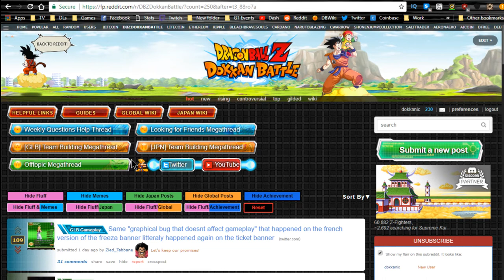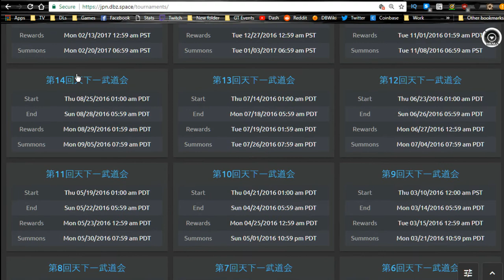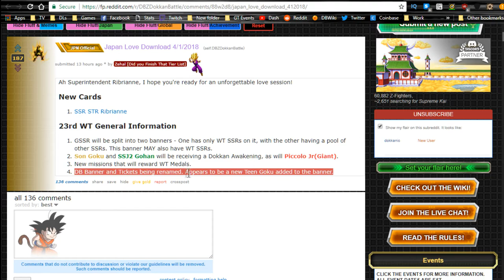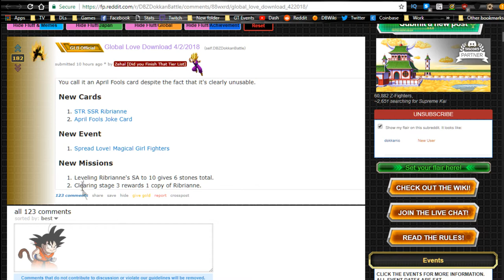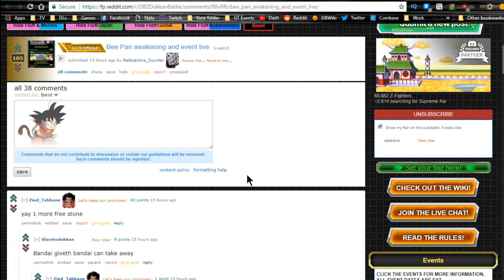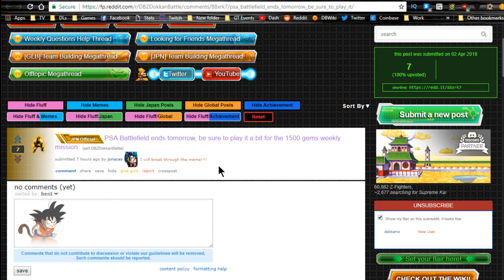JP WT Incoming & New Ribrianne! || DBZ Dokkan Battle